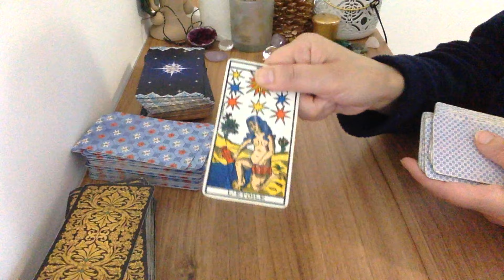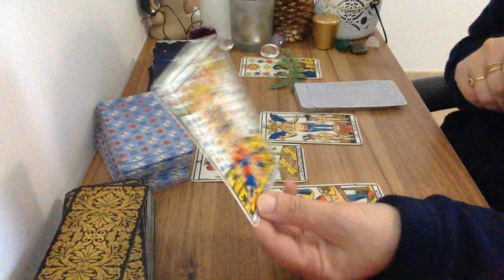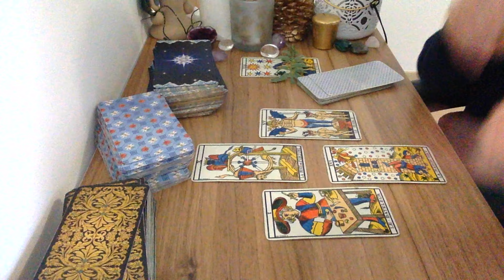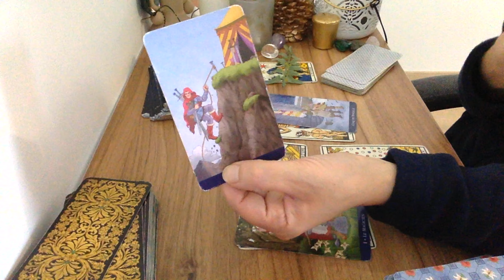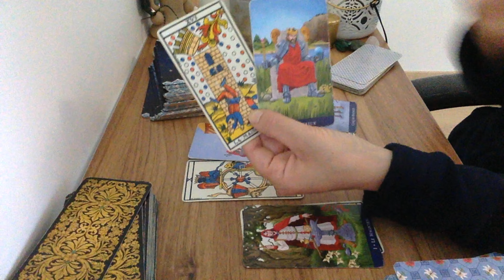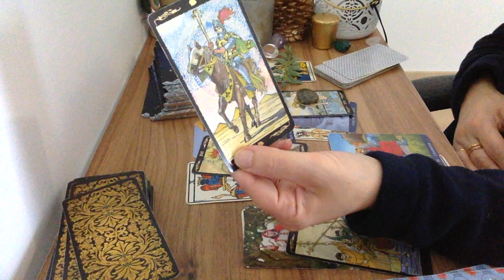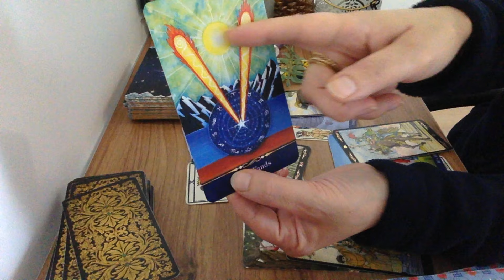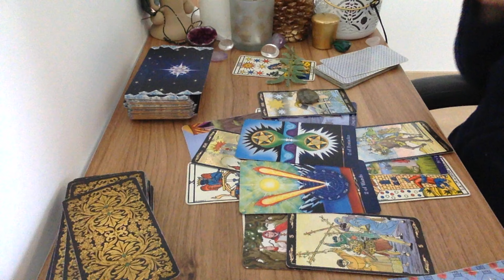Lion C'est un Cataclysme I tirage Octobre 2024 🔮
Consultations privées ( tarot premium ) 🔮 Consultations Privées Exclusives (tarot premium) Voici la vidéo : Lion C'est un Cataclysme I tirage Octobre 2024 🔮 🎁 Bonus VIP : Accédez à ma formation gratuite"Le chemin rapide du Tarot" pour pour commencer à apprendre le Tarot

Cartomancienne & Formatrice Professionnelle

Avec plus de 20 ans d’expérience, j’allie la cartomancie et l'enseignement du tarot pour guider ceux en quête de réponses et de formation. Retrouvez mes prédictions mensuelles et mes formations exclusives pour devenir un(ne) expert(e) en tarot.

Les tarots utilisés dans les vidéos 👉tarot classique , Golden universal tarot tarot illuminati , tarot des socières les Anges de l'amour Tarot des Anges